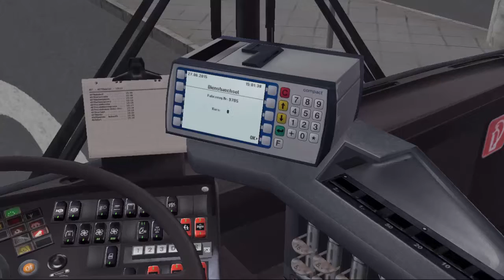Let`s Play OMSI2#028 Alt ist immer besser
Endlich wieder ein kommentiertes Let`s Play von mir. Heute testen wir die neuen Sound für den O405N2 vom Drei-Generationen-Addon.

Ich wünsche viel Spaß dabei ; )